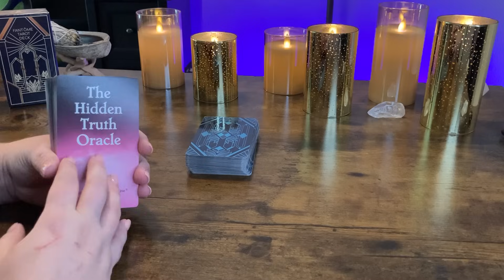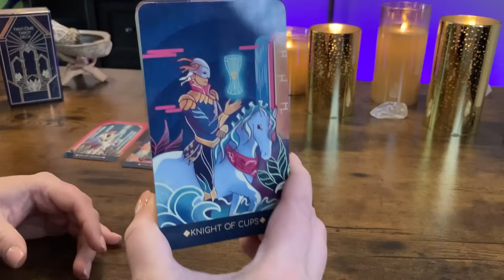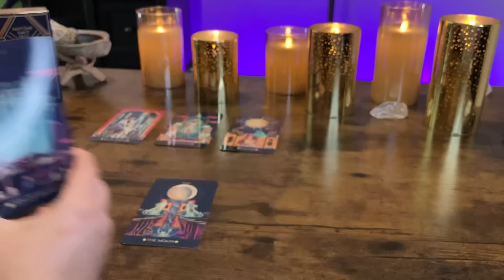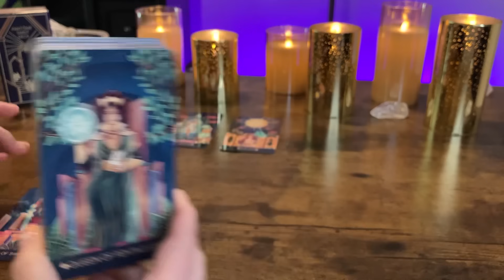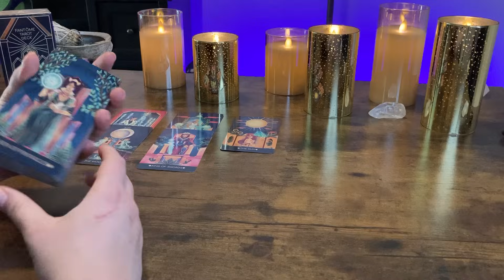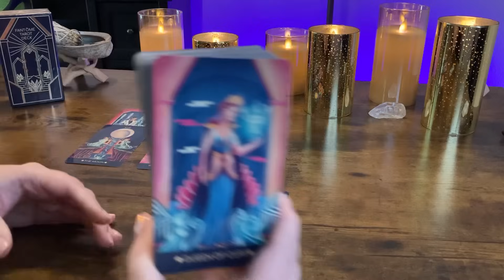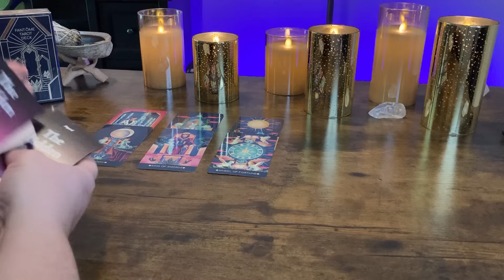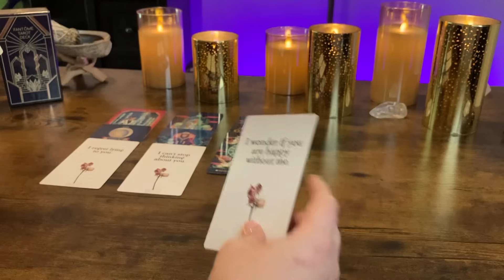SCORPIO “This is what they tell people about YOU” SEPTEMBER 2023 Tarot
WEEKLY READINGS SCHEDULE:

TUESDAY: AIR SIGNS
WEDNESDAY : EARTH SIGNS
THURSDAY: FIRE SIGNS
FRIDAY: WATER SIGNS

TAROT DECKS:

ORACLE DECKS: